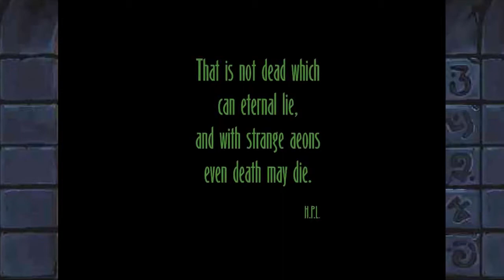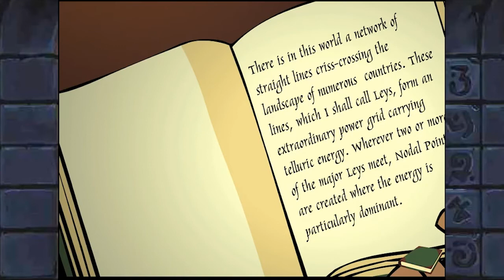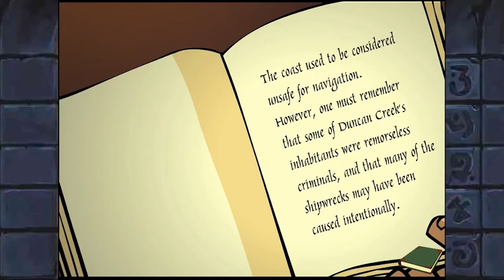[ With Music!! ]Arcane Online Mystery Serial The Miller Estate Episode 3 (with Before Intro)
Gregor will solve this mystery!
I have to read a lot of books and solve the hidden gimmicks. What will happen?

Sarbakan​​ Arcane Online Mystery Serial the Adventures game Flash Player
Mystery game Horror Haunted

Warning!
In this game, you are a flash player and you are currently unable to play. Understanding please.
Please be careful when watching this game as it has a horror element.
Gear game team